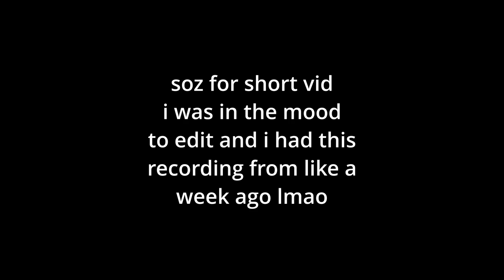Gorilla Tag is WILD.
short video but uhhhhhhhhh yeah i felt like editing and have had this footage for like a week

mods used in this video:
SmoothGorilla,